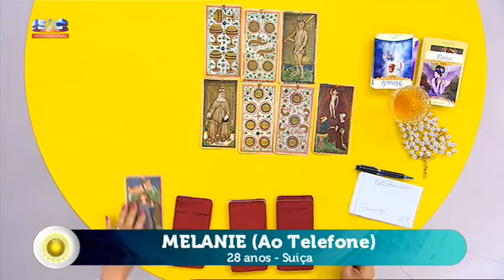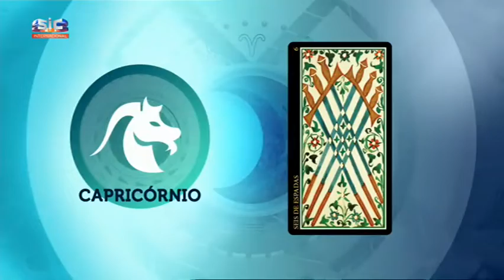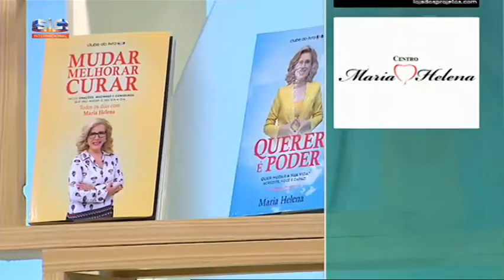Consulta de Tarot - A minha gravidez vai correr bem?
Programa do dia 2 de Abril 2019
Oferta do dia - Cálcio + Rapid e Cálcio Gel

O Tarot é uma optima orientação para ajudar a ficar mais descansados !! Veja a resposta do tarot a esta senhora!

Subscreva-se no meu canal, deixe o seu "like", partilhe e visite as minhas páginas na Internet

Maria Helena